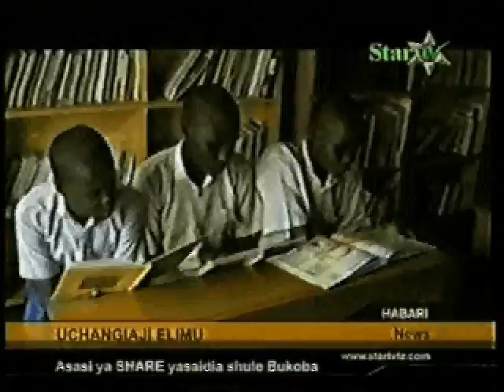SHARE on TV News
SHARE on Habari News Tanzania